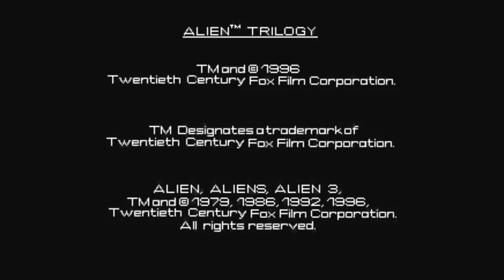Playing Alien Trilogy for PlayStation